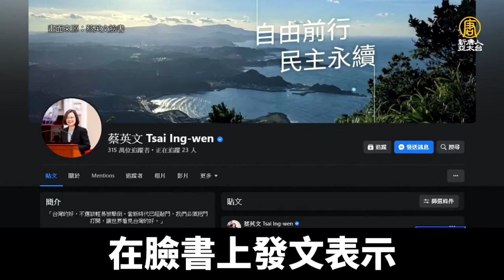總統宣布超徵普發現金全民共享 民眾盼審慎善用｜新聞精選｜20230104